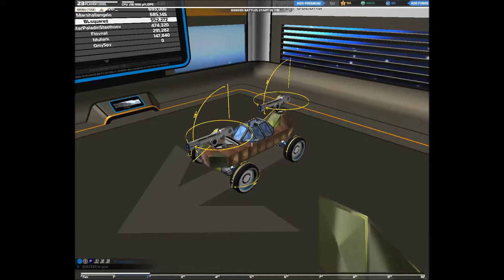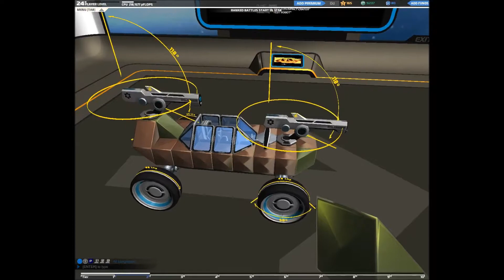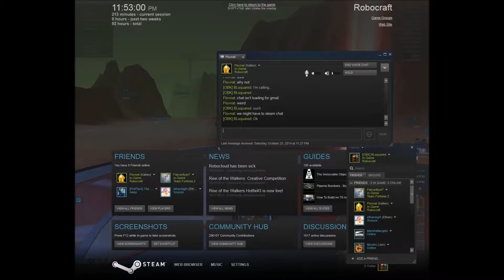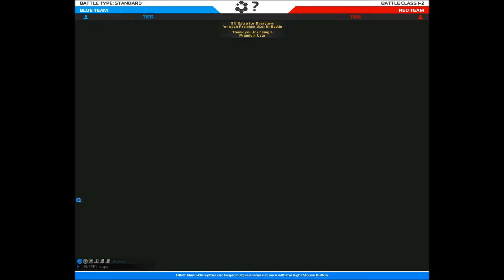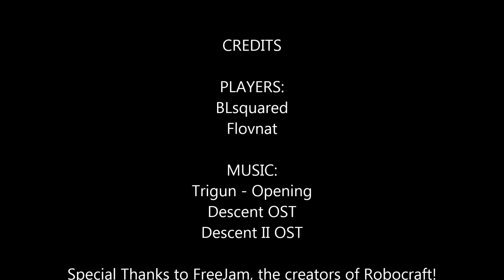Robocraft Tier 2 - Fun with Railguns!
Flovnat and Blsquared do some T2 battles in Robocraft, but BL decided to bring his Railgun along for the ride.